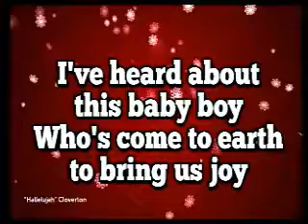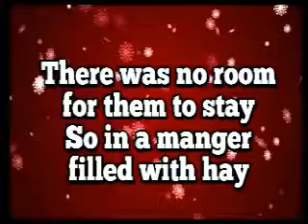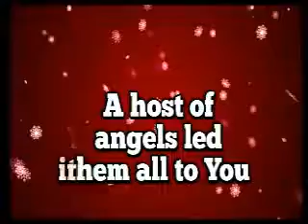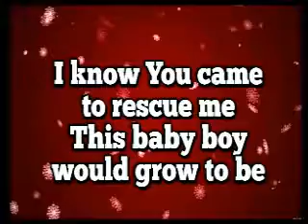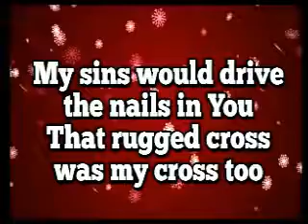Children Time Singing 121618 Sean Carlisle Pearsall Road Church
Pearsall Road Church (JesusSA.com) invites all to come and be part of this fresh worship experience in a pleasant facility with a friendly, multicultural congregation that worships each  Sunday at 10:45 a.m. and Wednesdays at 7:00 p.m.  Casual dress and everybody is welcome and accepted!  Pastor's messages come straight from the Bible; they are lively and illustrated with Biblical and current-life examples.  Sean Carlisle leads an exciting contemporary worship.  Expect to be treated like family. Pastor says "See you in church this week... Have a blessed day."